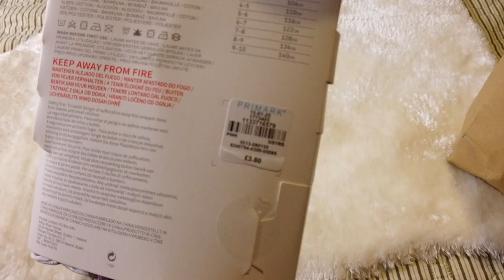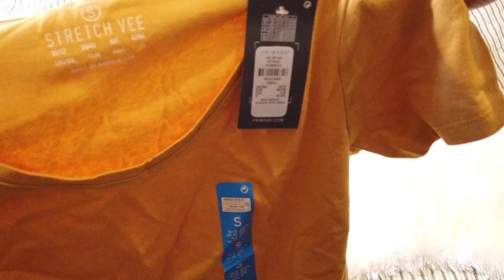💠Primark Mix Haul